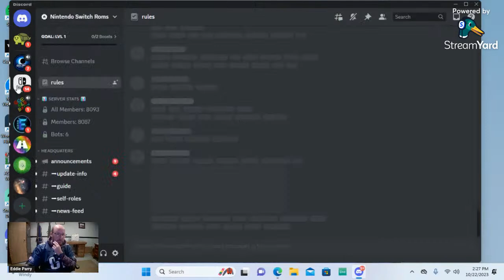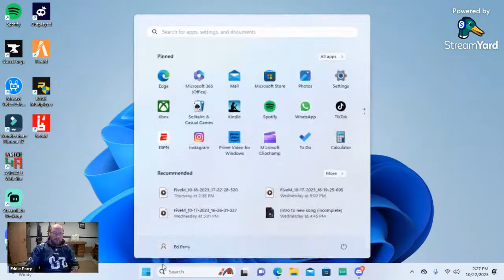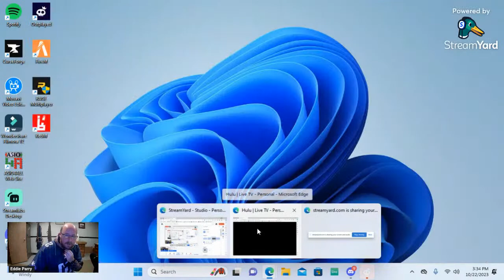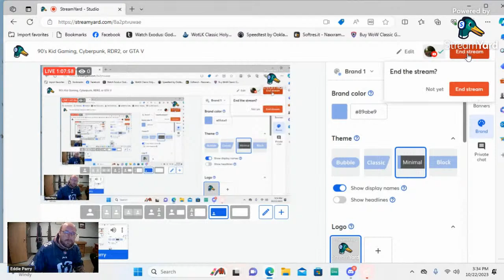90's Kid Gaming, Cyberpunk, RDR2, or GTA V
Hey all! My name is Eddie. I am 35 years old and have schizoaffective disorder.  I'm a city hillbilly who isn't the best at video games but I like to have fun.